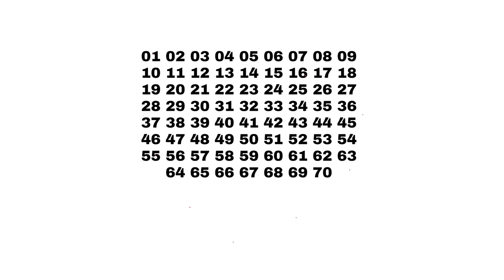Search To Find